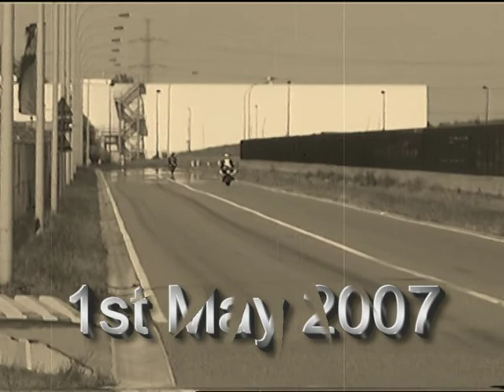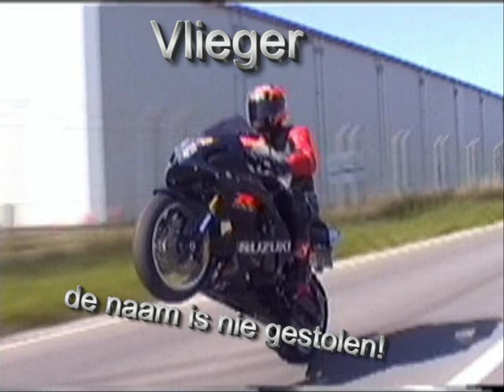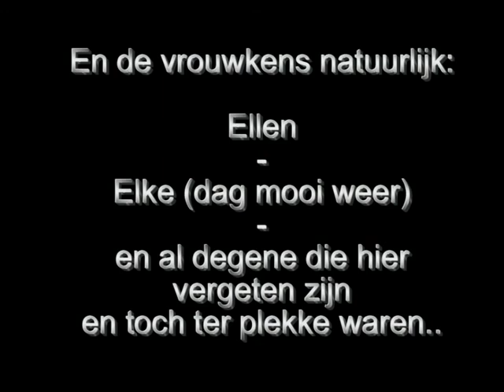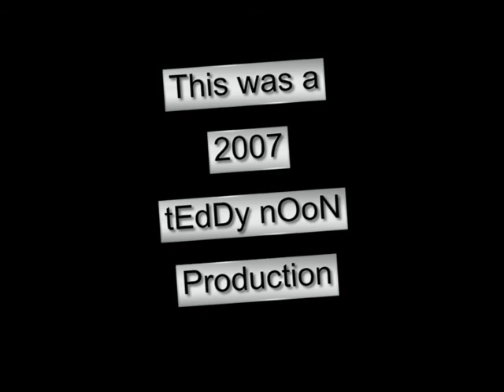Wheelyday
Wheelieday in 2007
Ghent Belgium